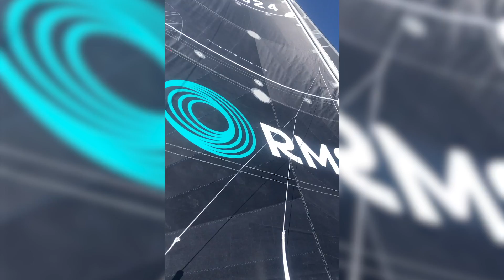Barney Walker & Jade Cole (AUS) | An Insight: Double Handed Offshore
Australian duo Barney Walker and Jade Cole have already started campaigning for the Mixed Two Person Offshore event at Paris 2024. With vast experience amongst them, they know they will have to train and compete as much as possible in order to make it to the shores of Marseille...